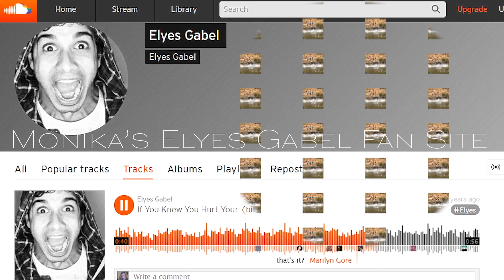Elyes Gabel - Sylvester to New Year 2022 ... be happy!!!